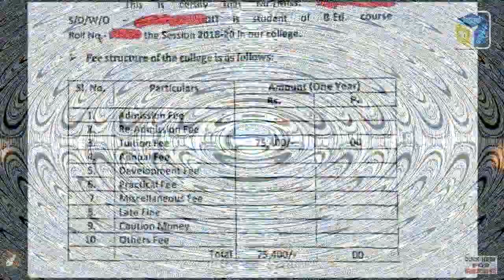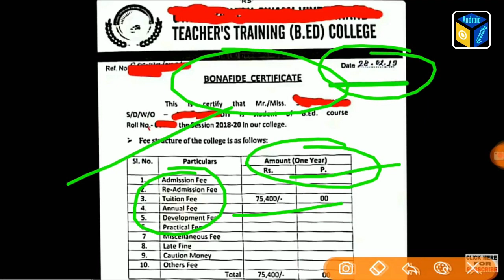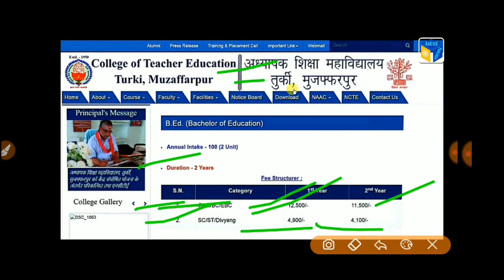Bihar B.ed Private & Government College Official Fee Details 2020, बिहार बीएड का कॉलेज फी कितना है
bank vacancy 2019-20
10th pass vacancy, 8th pass vacancy